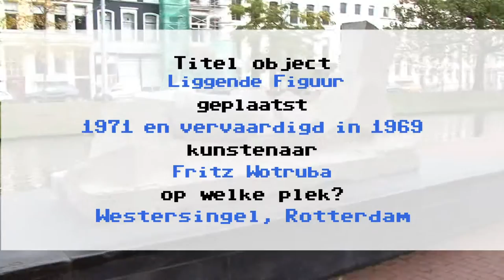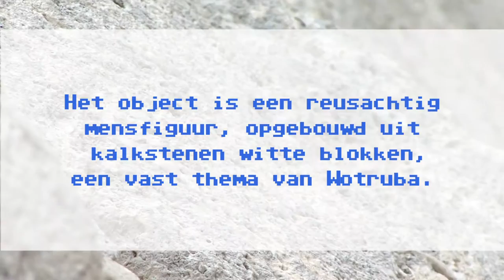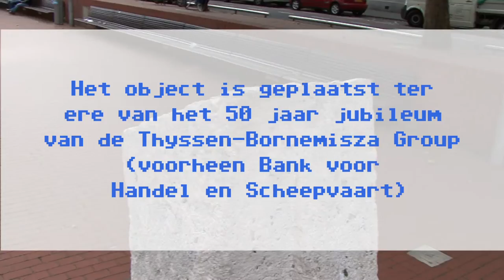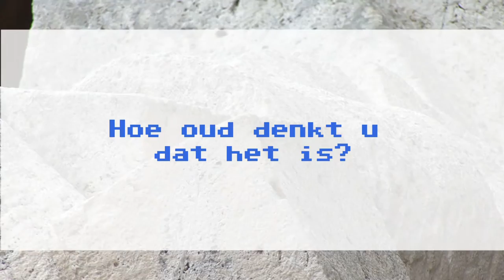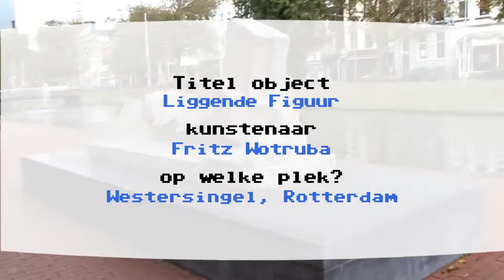Stopject: Liggende figuur - Fritz Wotruba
In deze aflevering van stopject: de liggende figuur van Fritz Wotruba, gelegen aan de westersingel als onderdeel van de Internationale Beeldencollectie Rotterdam.

Gemaakt door Emile Steginga met de ondersteuning van Jan de Bruin